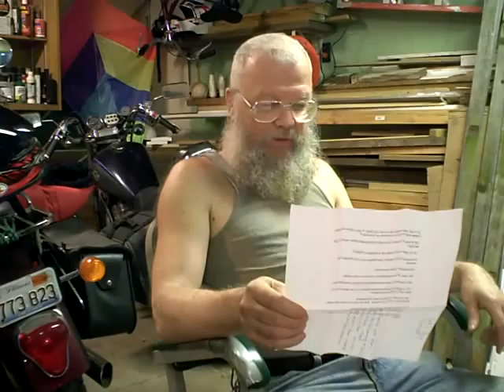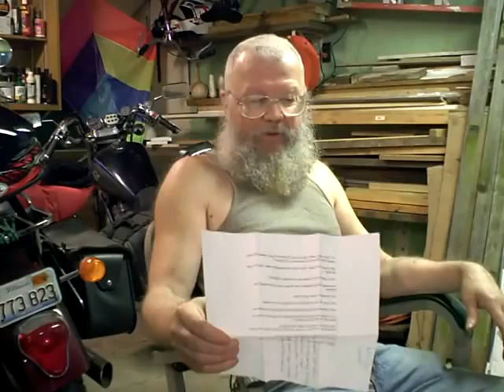7hunted Response Video (Religion - Why I don't believe !)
7hunted - Religion - Why I don't believe !